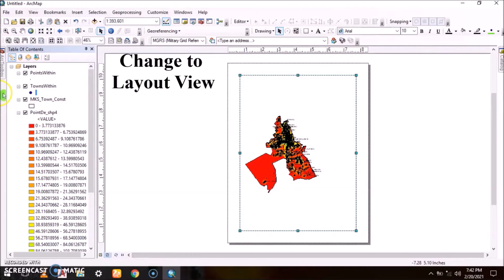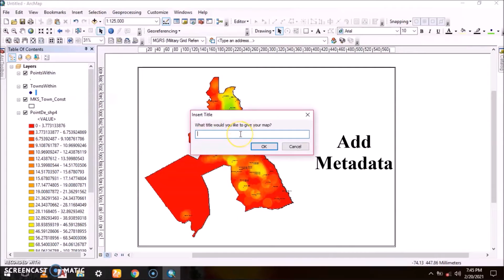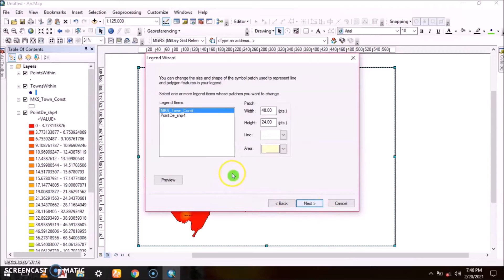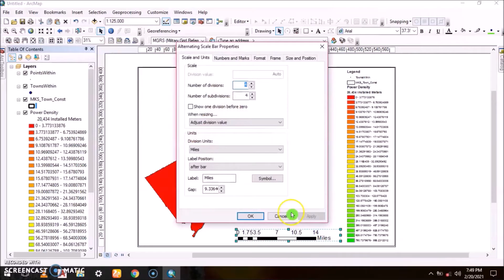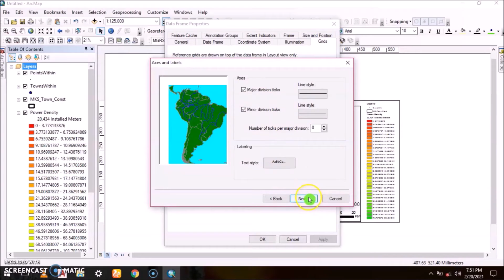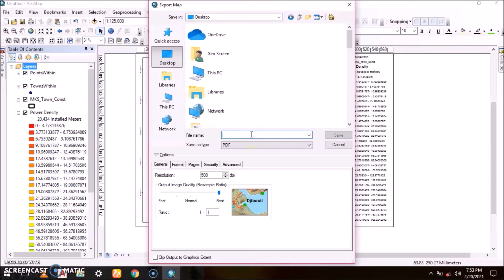How to Create a Map in ArcGIS _GeoScreen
In this tutorial, we are going to learn to work from Data View to Layout View for map plotting.
The paper is set to A2 size(or you can change to whatever page size) to produce a clear display of the map.
Made for Surveyors, Cartographers and GIS Experts and Specialists